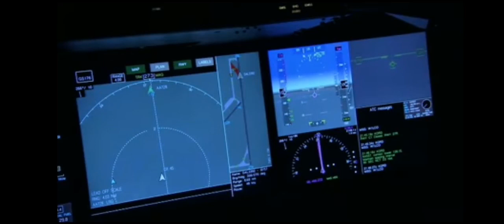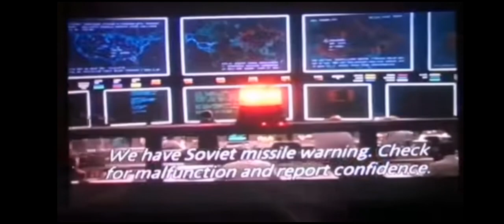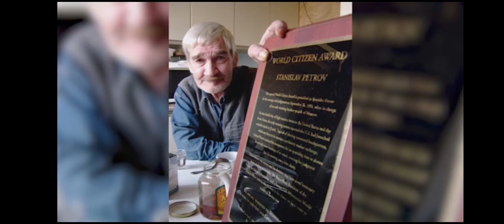The man who save the World (WW3)